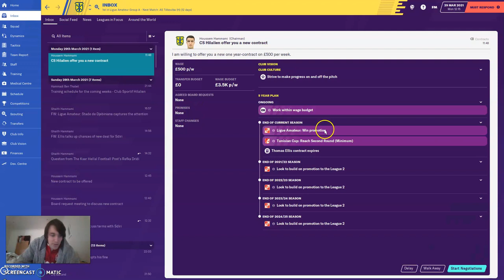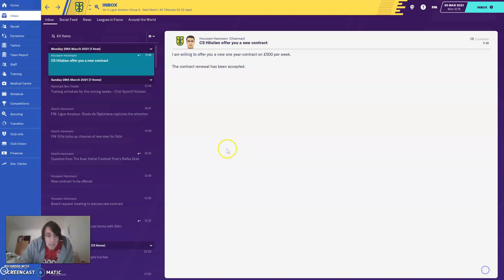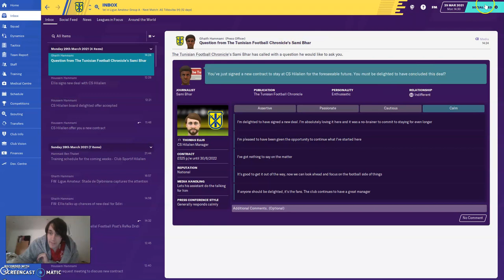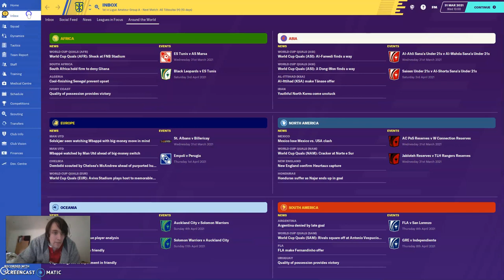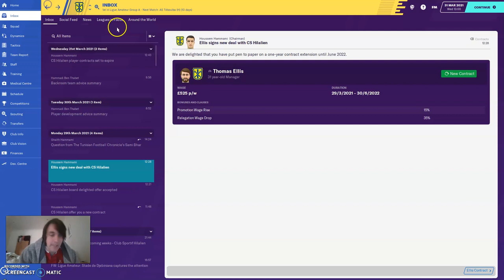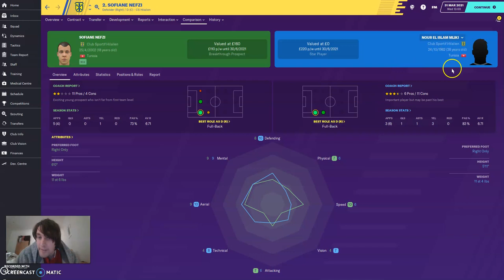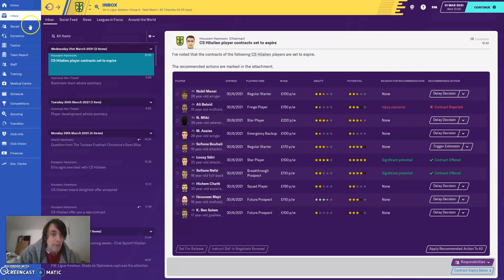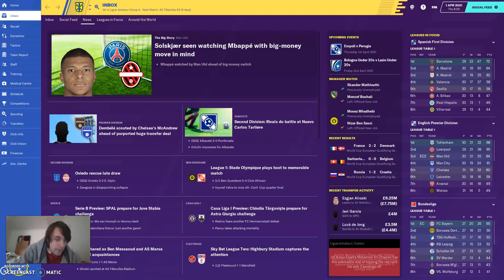EP26 CLUB 3 EP 10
We have a filler episode, I get a new contract and we build a team for next season. when will we win the league?